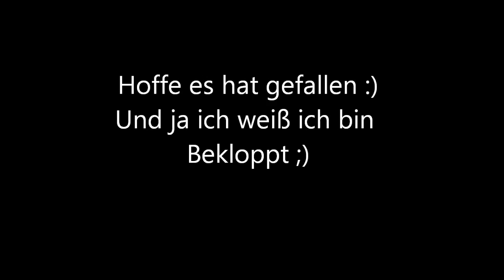Ewiger Kreis - König der Löwen (Cover)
Ich liebe diesen Film so unglaublich *-* Und zu den Outtakes wenn ihr sie nicht mögt tut mir leid aber ich bin so und werde mich nicht ändern also unnötige kommis werden garnicht erst genehmigt ;)